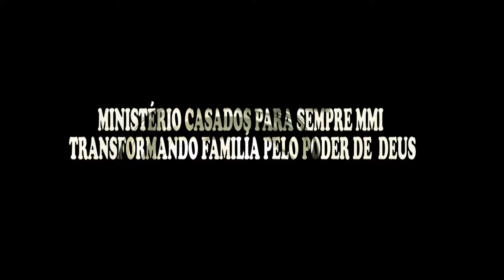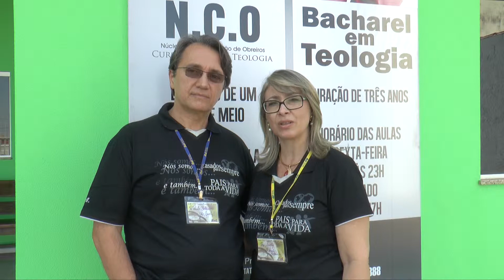PR. PAULO E PR. SUELY " CASADOS PARA SEMPRE " NA IBNC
ENTREVISTA DO PR. PAULO E PR. SUELY E PR. ELDER E PR. NIEDY CURSO DADO NA IBNC 19/06/2014